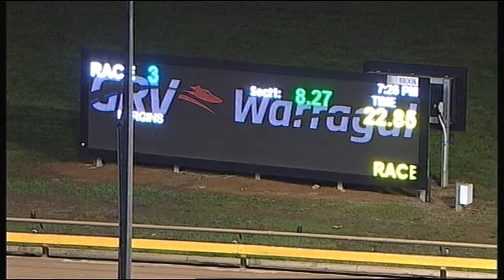WGL TUE 29 MAY 18 R3